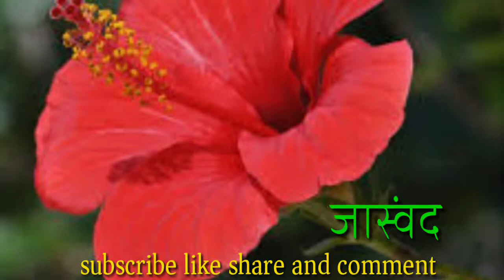kesgaltiupaay|आपण हे केसांना लावलाय काय? आजच केसांना हे लावा |hair long and strong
आयुर्वेदातील जास्वंद नारियल तेल नारियल तेल गरम करून त्यात जास्वंदीचे फूल टाकावे. सदरचे मिश्रित तेल केसांच्या मुळांना लावावे. सात दिवसांमध्ये आश्चर्यकारक फायदे मिळतील.